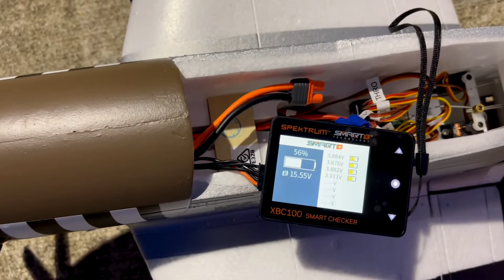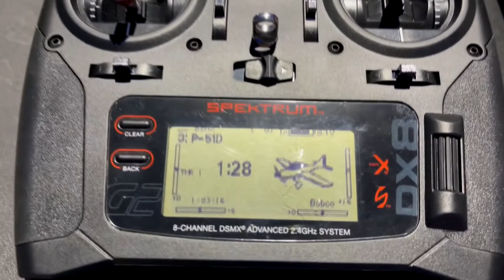E-flite P-51D Mustang 1.2m maiden flight with insta360 Go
Spectrum DX8
4S 2200 ma 30c smart battery
insta360 Go camera